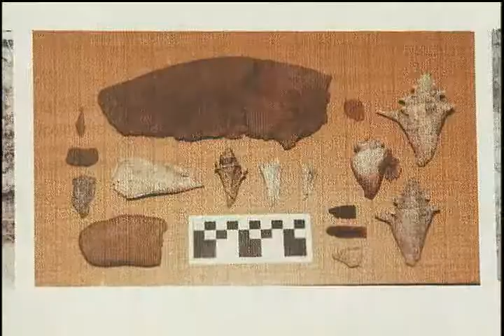Melanio dice sancionara destructores restos Arqueológicos en Bayahibe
El Ministro de Educación dijo que sancionara drásticamente a los responsables que destruyeron los restos Arqueológicos en Punta de Bayahibe.